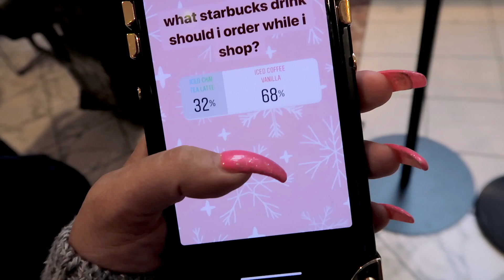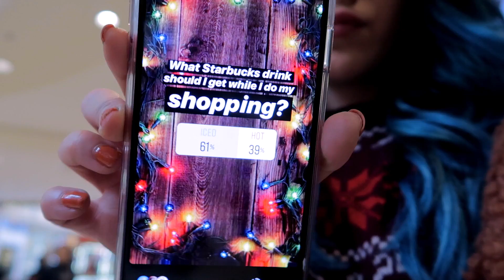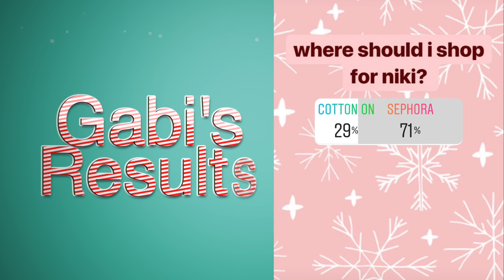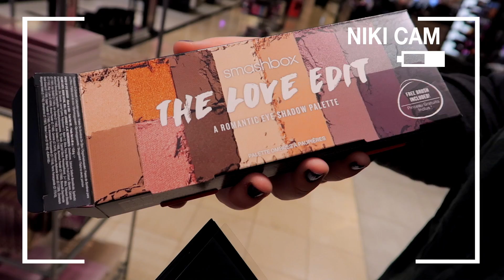We Let our Instagram Followers Control our Christmas Shopping...Niki and Gabi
Our followers control our Christmas shopping...
Rules: Similar to the "we let our instagram followers control my life" videos, we use the Instagram POLL feature on our instagram stories, having our instagram followers vote on which stores we shop in while we Christmas shop. We also gift exchange throughout!

Ciarra B, Parma, OH
Brittany L, South Lake Tahoe, CA
Ash D, Allentown, PA
Megha P, Athens, GA
Jordyn D, Lawrenceville, GA
Jordan B, Windermere, FL
Madi C, Phillipsburg, NJ
Emily D, Thornton, CO
BriAnna W, Jerseyville, IL
Katherine S, Bethlehem PA
Kenzie Q, Copley, OH
Camryn H, Quitman, GA
Gabby D, Newburgh, NY
Leslie, C, White Plains, NY
Sarah B, Clermont, FL
Grace M, Howell, MI
Diana P, Lacey, WA
Carmen T, Winchester, TN
Jessica A, Fair Oaks, CA
Madison W, Easton, PA
Stephanie A, Gulfport, MS
Tiffany B, Jamesville, NY
Margaret B, Dunseith, ND
Bethany & Gabby S, Marlborough, CT
Jennifer B, Granite Bay, CA
Skylar P, Buffalo Grove, IL
Shelly A, Easton, PA
Mairead D, East Bridgewater, MA
Sarah C, Wheaton, IL
Taylor H, Yorktown, IN
Michael S, St. Louis, MO
Darleisy C, Perth Amboy, NJ
Deborah D, Boyton Beach, FL
Savannah D, Florence, OR
Jennifer D, San Francisco, CA
Olivia B, Vincent, KY
Makayla B, Kansas City, KS
Anika R, Jackson Heights, NY
Danielle H, Gruver, TX
Jade B, Warren, MI
Jordan S, Virginia Beach, VA
Elissa S, West Point, VA
Jordan G, Woodbridge, VA
Joceline M, Los Angeles, CA
Alana R, Amarillo, TX
Anvita C, Novi, MI
Tatum F, Chantilly, VA
Sabrina O, Stratford, CT
Celeste S, Ulysses, KS
Lyralee A, Lowell, MA
Megan E, Bangor, PA
Kiara C, Lexington, KY
Gabby W, Bethany, OK
Audrey P, Peachtree Corners, GA
Ashley F, Manapalan, NJ
Cindy W, Brooklyn, NY
Breley P, San Antonio, TX
Noémie S, Anchorage, AK
Zariyah & Zakiyah P, Waxahachie, TX
Kelcie & Moira D, Birmingham, AL
Ellie B, Joliet, IL
Carmen A, Glen Ridge, NJ
Saadia K, Herriman, UT
Kayla P, Uvalde, TX
Donna W, San Jose, CA
Addison B, Santa Clarita, CA
Natalia E, Bremerton, WA
Maya D, Portage, MI
Karen W, Anchorage, AK
Tiffany B, Greensburg, PA
Keri C, Westfield, IN
Denise T, Henderson, NV
Jessica C, Loganville, GA
Heather L, Van Buren, AR
Francisca & Izzabella S, Coeburn, VA
Martiza Q, Glendale, AZ
Stephanie D, New Bedford, MA
Helen N, Columbus, OH
Erika S, Dubuque, IA
Ashley & Sierra, Sheffield Lake, OH
Melissa B, Sylacauga, AL
Ashley C, Chickasaw, AL
Jasmin, R, Wapato, WA
Colby Y, Waimanalo, HI
Marlene F, Chicago, IL
Victoria E, Bloomfield, NJ
Samantha P, Bethel, CT
Riley K, Alton, IL
Nicolette G, Beverly Hills, CA
Michelle B, Simi Valley, CA
Meghan C, Union Springs, NY
Kaitlyn W, Boston, MA
Giuliana F, Palm Beach, FL
Desiree D, North Pole, AK
Maddie O, Crofton, MD
Dylen-Jay G, Ewa Beach, HI
Joelle W, Grand Rapids, MI
Morgan E, Bellevue, NE
 Autumn O, Camden Point, MO

If you see this, comment "That kisss tho!"

We’re Niki and Gabi! We hope you enjoyed our 24 hour shopping challenge for 2018! We’re twin sisters who are  different with opposite fashion and styles, but we come together to make videos like challenges, shopping challenges 24 hour challenges, diy, style, beauty, lifestyle, swaps, fashion, comedy, types of girls, music, and more!